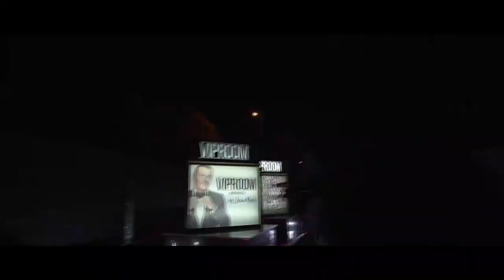Viproom MARRAKECH GRAND OPENING BY MANI Nordine AAC AND LALOU SPECIAL GUEST Gianluca VACCHI DJ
Viproom MARRAKECH GRAND OPENING BY Gianluca